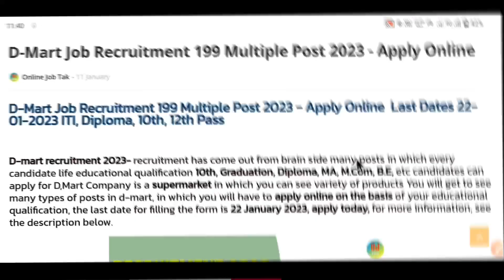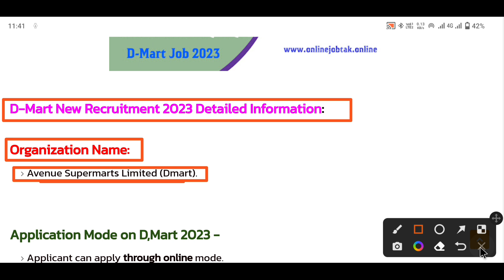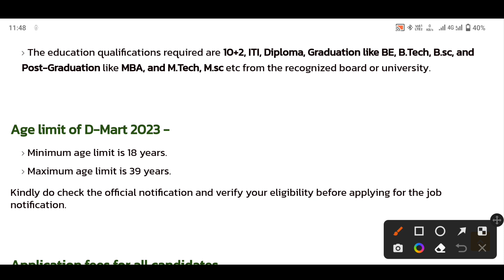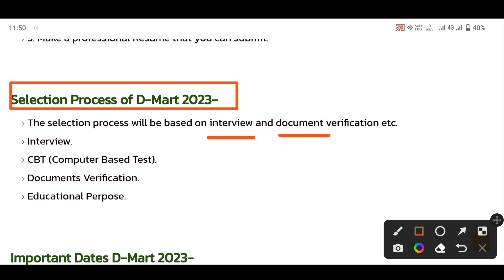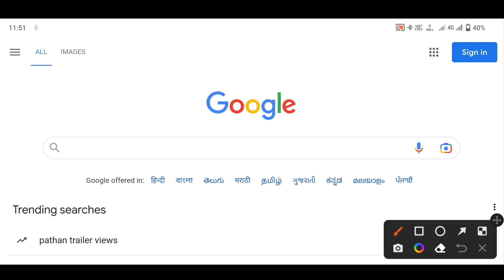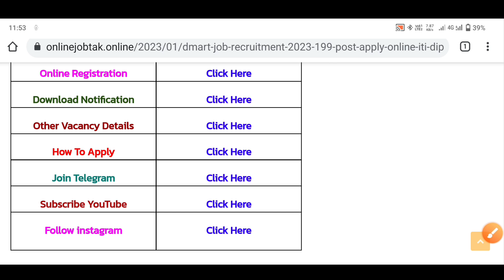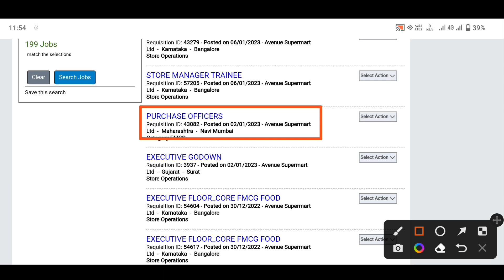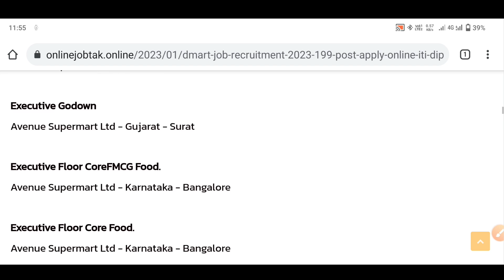D-Mart Job Recruitment 2023 | ITI Job Vacancy 2023 | ऐसे करें आवेदन 2023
Guys New Job Vacancy in D-Mart Ki Taraf Se Update Aa Chuki Hai Abhi Ke Abhi Apply Karen.

*Apply Links* :- गूगल पर सर्च करों *Online Job Tak* फिर आवेदन करो .

*Search Enquiry* :~🚩🚩🚩🚩🚩🚩🚩
d'mart job vacancy near me part time,
d mart job salary,
d mart packing job,
d mart part time job salary,
d mart packing job vacancy,
10th pass job sarkari,
10th pass job private company,
10th pass job private company noida,
10th pass job in hindi,
10th pass job fresher,
10th pass job private company near me,
10th pass jobs near me,
12th pass job in pvt ltd company,
12th pass job sarkari,
12th pass job private company,
12th pass job in factory,
12th pass job private company near me,
12th pass job in honda company,
junior engineer recruitment 2022 civil,
upcoming je vacancy 2023,
mp junior engineer vacancy 2022,
rrb je recruitment 2022 notification pdf,
je vacancy in up 2022,
rrb je upcoming vacancy,
junior engineer vacancy in govt. sector,
rrb je recruitment 2023,
tata steel apprentice jamshedpur,
iti vacancy 2023 govt,
iti jobs in railway 2023,
iti electrician jobs government 2023,
iti recruitment 2023 freejobalert,
iti apprentice vacancy 2023,
iti vacancy 2023 sarkari result,
iti pass job private company,
iti government job,
diploma electrical recruitment 2023,
diploma govt jobs 2023 notification,
wipro diploma recruitment 2023,
list of government jobs after diploma in mechanical engineering 2023,
railway jobs for diploma 2023,
private jobs for diploma holders,
diploma based jobs for freshers,